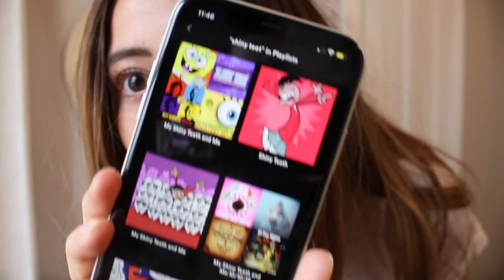Affordable & Professional Teeth Whitening⎮ Smile Brilliant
Hey guys! I am so excited to be sharing my first sponsored video. I am currently working as a waitress and I would love to do YouTube as a full-time career. This is the first stepping stone in making that possible. I hope you enjoy some more beauty/lifestyle related content. I promise to always keep my sponsorships honest and pure in intentions. Today I am showing you what I have been using to whiten my teeth lately. Smile Brilliant allows you to get professional whitening results at home and also at a great price point!

VITAL PROTEINS COLLAGEN ▸

MY BIBLE//
DSLR Camera//
Ring Light//
Box Lights//
Vlog Camera//